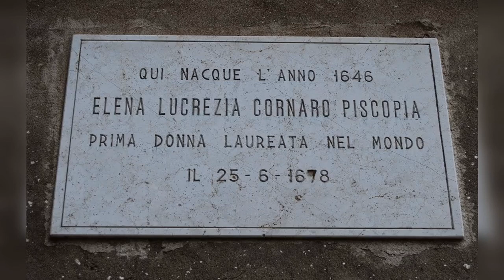Elena Cornaro Piscopia